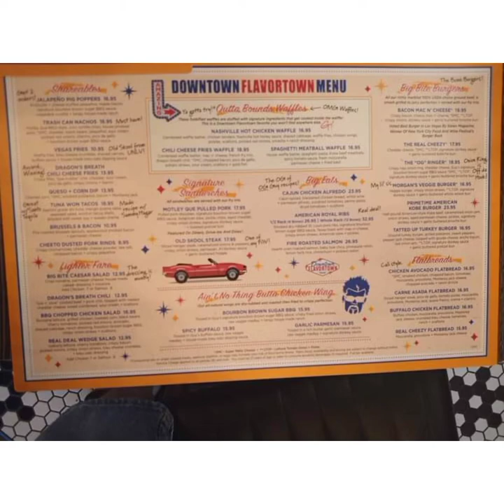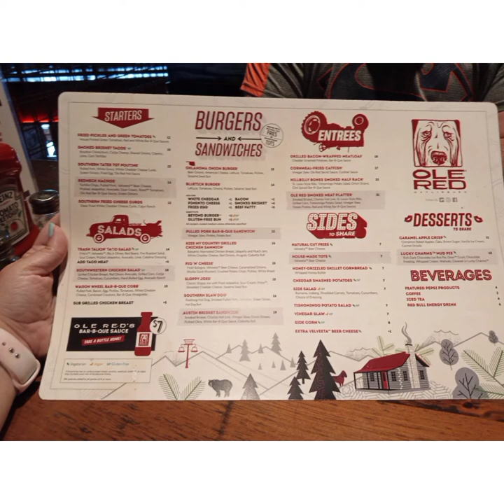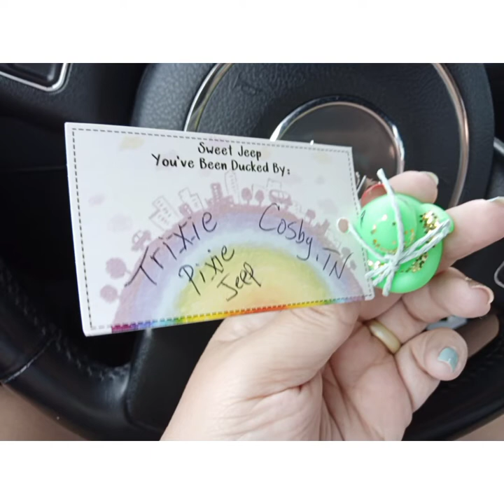Our 11 Year Anniversary Trip To Tennessee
Just pic's from our trip. We had a great time.